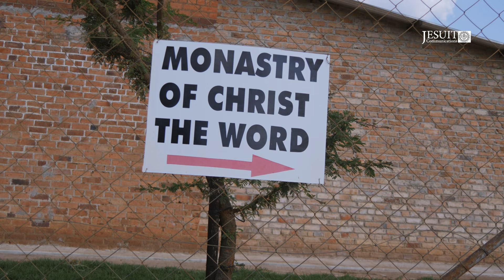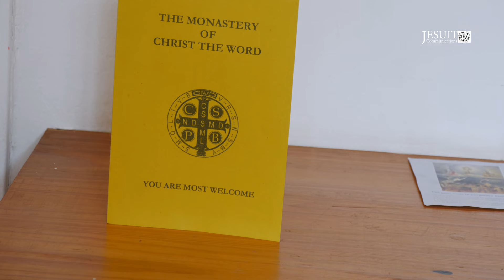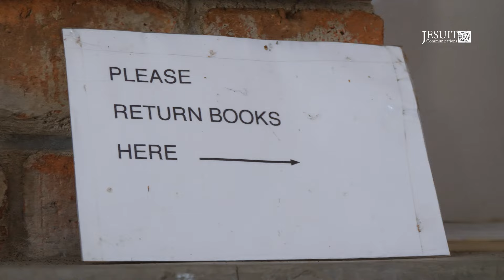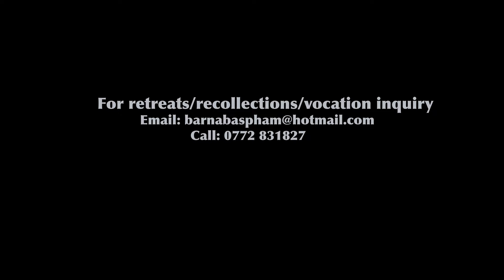A Day in the Life of a Benedictine Monk. (Zimbabwe-Macheke)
A Day in the Life of a Benedictine Monk, Monastery of Christ The Word (Zimbabwe-Macheke)